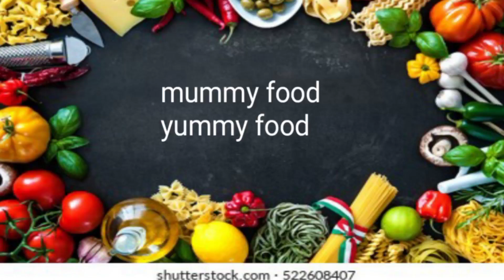mummyfoodyummyfood గల గల క్యాలీఫ్లవరే ఫ్రైGobifry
గల గల క్యాలిఫ్లవరే ఫ్రైgobifry